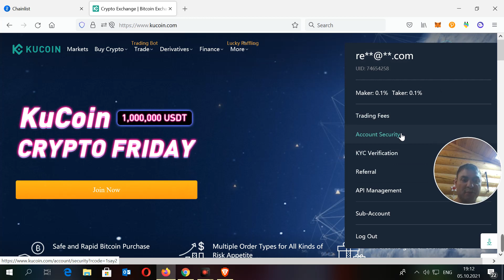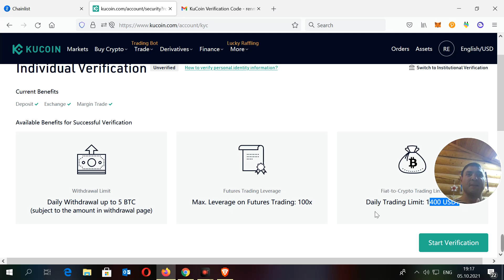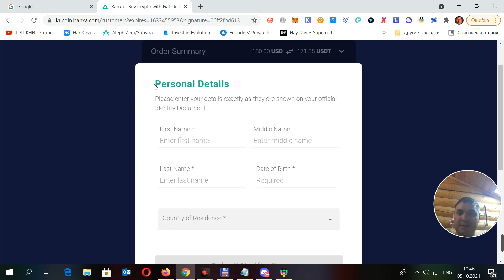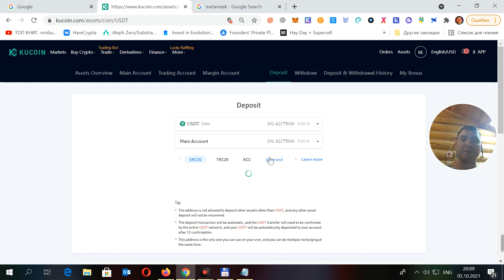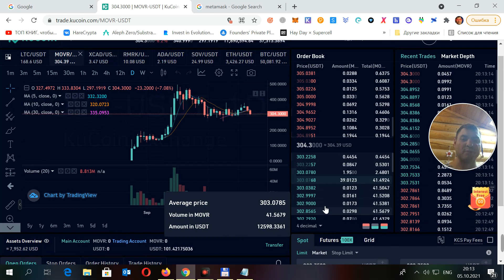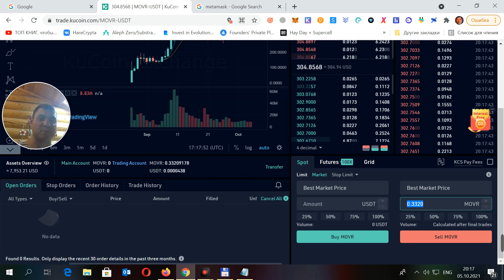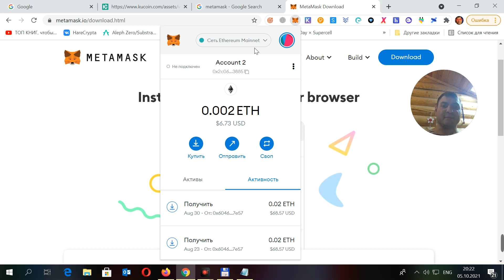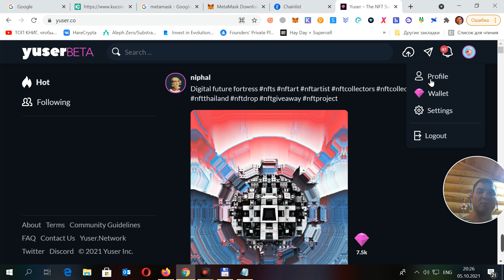Покупка криптовалюты Moonriver на бирже Кукойн для покупки аватарок на Yuser.co для начинающих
00:00 - Регистрация на бирже Кукойн
07:11 - Покупка криптовалюты USDT с помощью карты Mastercard/Visa

13:50 - Покупка криптовалюты Moonriver на бирже Кукойн

25:04 - Загрузка собственного кошелька Метамаск
chainlist.org - Добавление сети Мунривер в Метамаск
Отправка МОВР на Метамаск
Yuser.co - сайт Yuser для покупки аватарок NextGem
30:55 - Регистрация кошелька на маркете Yuser.co,